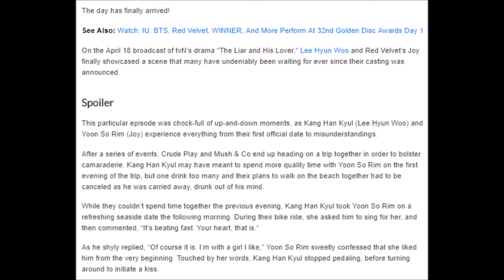Lee Hyun Woo And Red Velvet’s Joy Make Hearts Flutter With Moment Everyone’s Been Waiting For